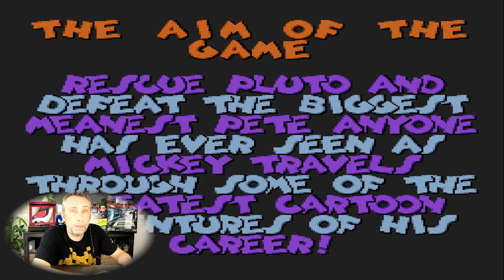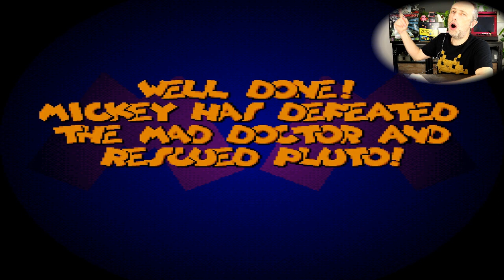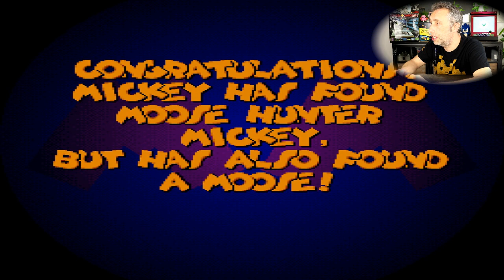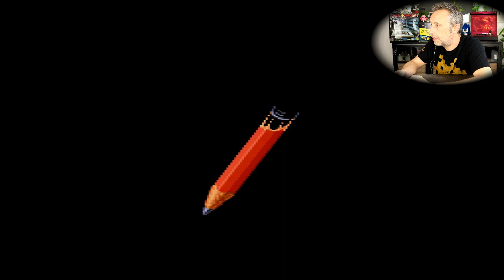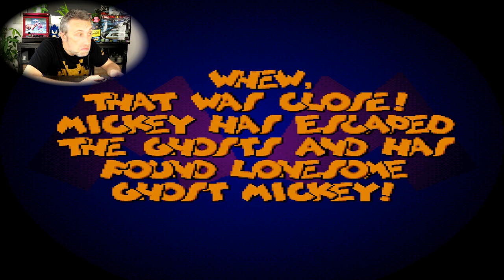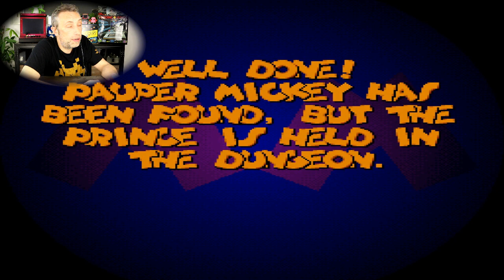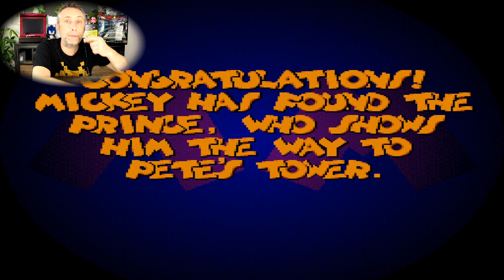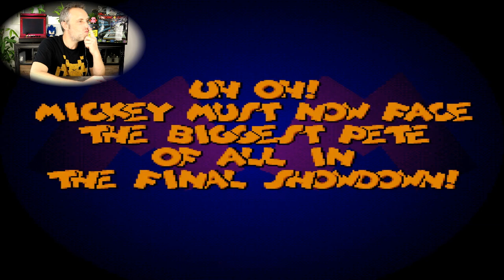MICKEY à travers le TEMPS (de 1928 à 1990) : MICKEY MANIA ! Retrogaming !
Papounet nous fait découvrir un jeu vidéode son enfance qui permet d'incarner le célèbre Mickey dans sept niveaux inspirés des dessins animés les plus célèbres de son histoire !